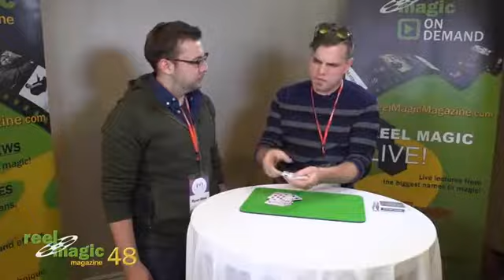REEL MAGIC 48 DAYTONA MAGIC